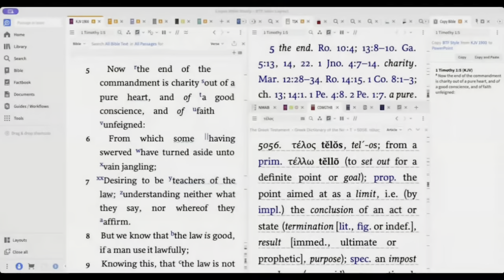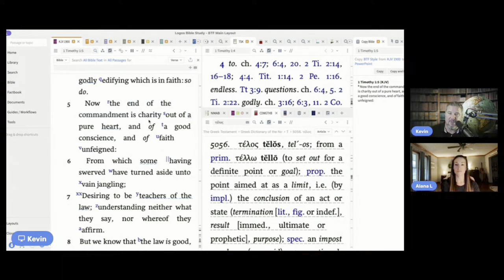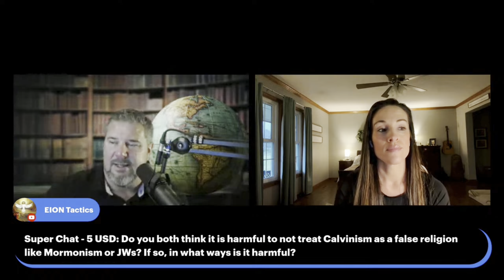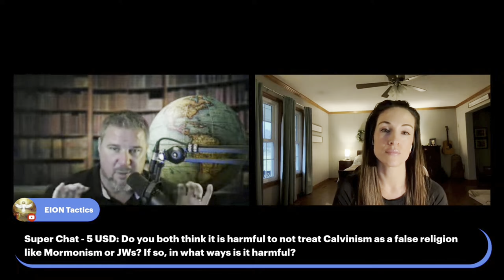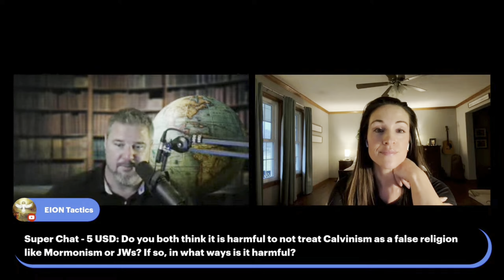My Story…Where I’ve been and Where I am Now Part 1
::::::::::PLEASE consider supporting my channel:::::::

If you’ve been blessed by my channel and would to support me please donate

OR